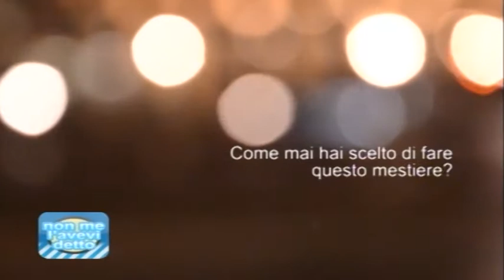Il teatro: strumento per pensare e formare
Terza parte della nona puntata di "Non me l'avevi detto", dedicata al teatro e andata in onda giovedì 22 novembre 2012, alle ore 20.30 su Show Tv.

Ospiti in studio:
Marco Gobetti
Davide Bernardi
Monica Iannessi
Roberto Mazzone